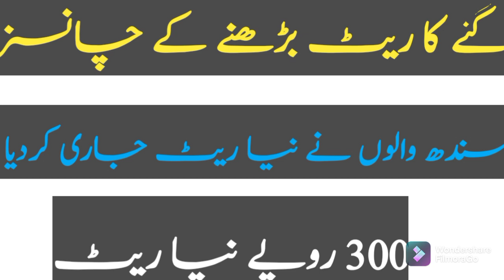New rates of sugarcane | when sugarmill to open | Ghana ka new rates 250 rupyes